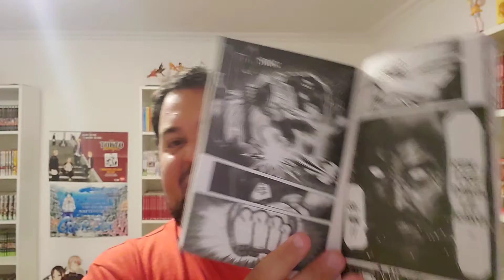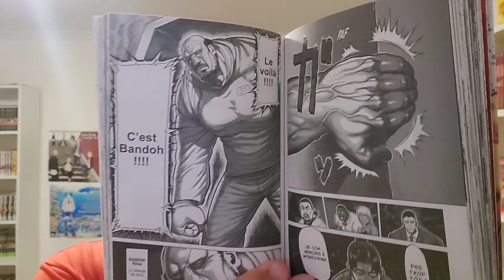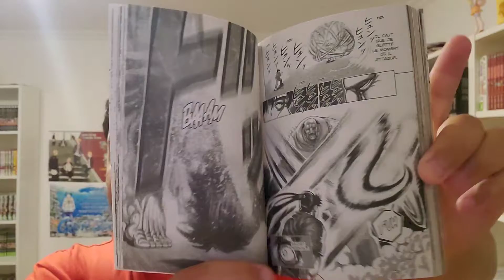Kengan Ashura #19 - Manga-Review - Bandoh De Retour??!!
Bonjour à tous, voici ma review de ce tome 19